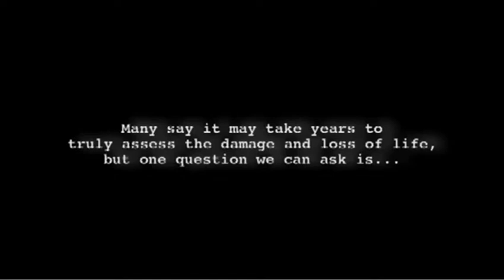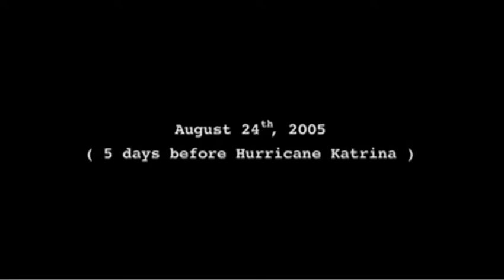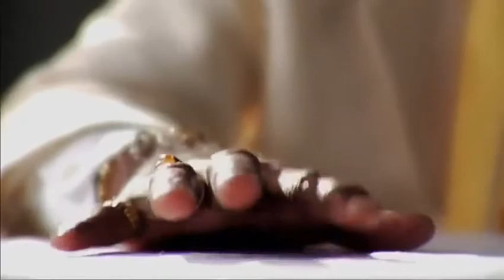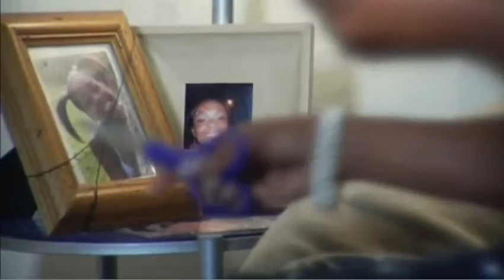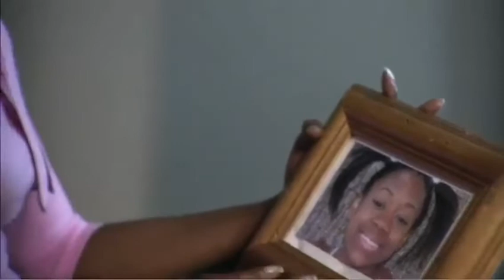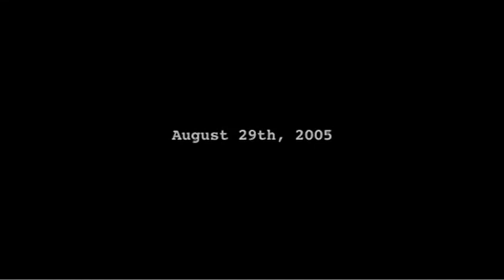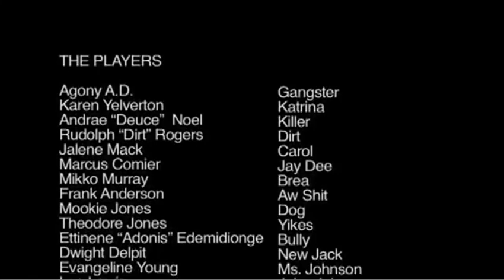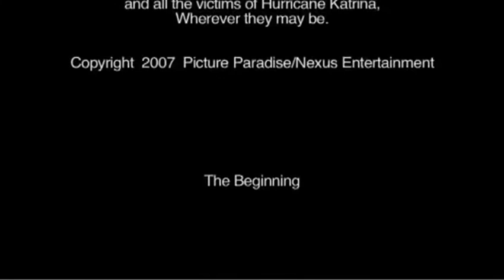WATERS RISING 🎞 DRAMA CRIME MOVIE | MICHAEL ANTHONY JACKSON, ANDRAE NOEL, JALENE MACK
Hurricane Katrina interrupts an impending gang war in a New Orleans housing project.